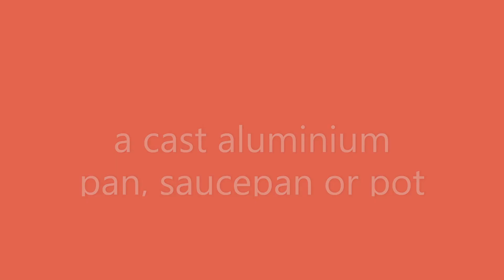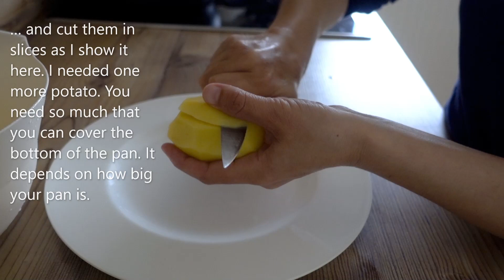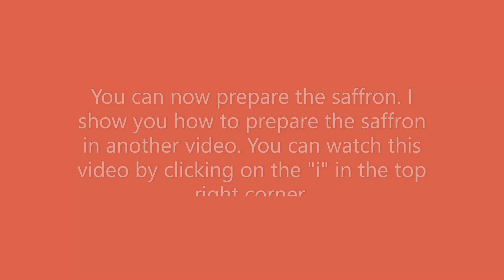Basmati Rice with Saffron - How to make Persian basmati rice with saffron without rice cooker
How to cook rice – How to cook basmati rice – Saffron rice – How to cook Basmati rice in the pan – How to cook rice without a rice cooker – Basmati rice with saffron and potatoe
In this video, I show you how to cook basmati rice in the Persian way without a rice cooker. Basmati rice is a great side dish for different meals and different stews. Many wish to cook rice like the Persians do and cannot imagine doing it without a rice cooker. My Grandma and my mother did not have rice cooker too before. I could watch them as a child how they prepared rice. Preparing rice without a rice cooker is more time consuming, but it is possible. It is important that rice does not stick together. The smell of basmati rice is very nostalgic for me, brings back the wonderful memories of my childhood and has a feeling of being at home.
You can tip the rice out of the pan like a rice cake at the end or simply empty the pan. I show you both options in this video.
To cook the basmati rice without a rice cooker, you need the following:

about 500g Basmati Rice or any other rice
A little saffron
A few potatoes
salt
oil
water
a cast aluminium pan, saucepan, or pot
Fine mesh sieve

I will be happy to know your feedback.

Produced by Sahar and Elmar

              from You Tube Audio Mediathek